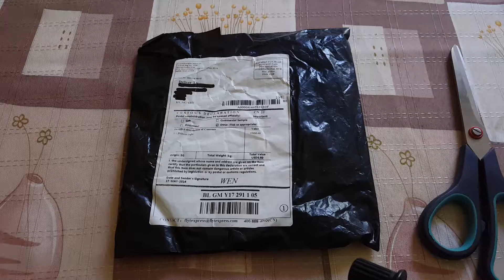Lufi és lampion fény - Kicsomagoltam /HUN/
PARTY KELLÉK: ~82 HUF / db :)
"LED Balloon Lights Lamps Paper Lanterns Lamp Home Wedding Party Decorative Lights"
...a trombita verseny grátisz, nem hirdeti a forgalmazó :D :D :D